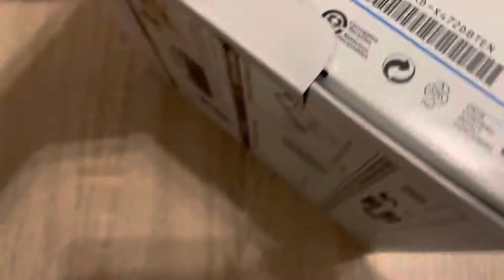JVC KD-X472DBT Autoradio Stereo Unboxing